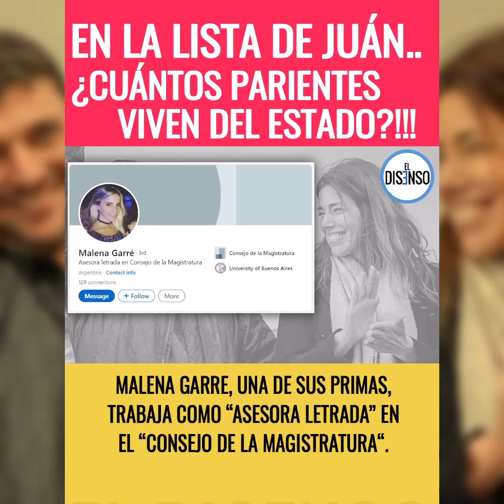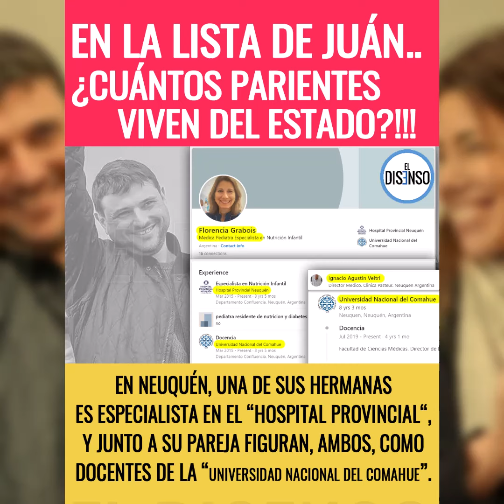En la lista de Grabois ¿Cuántos parientes viven del Estado?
Te mostramos cuantos parientes tienen en el Estado Juan Grabois y Paula Abal Medina, estos dos “outsiders” que reniegan de la “Casta Política”.